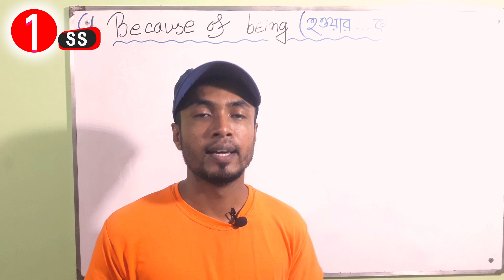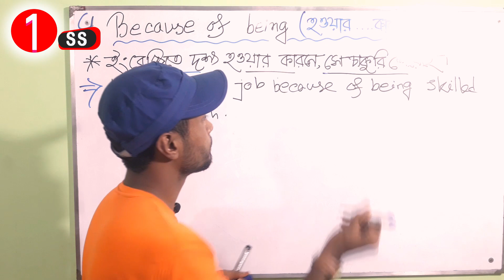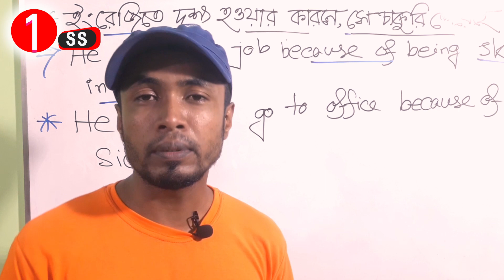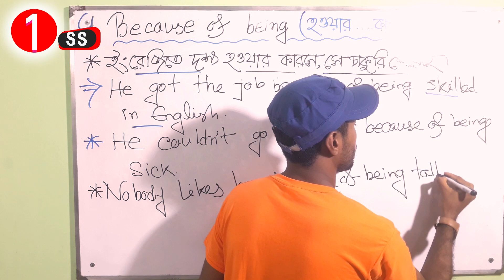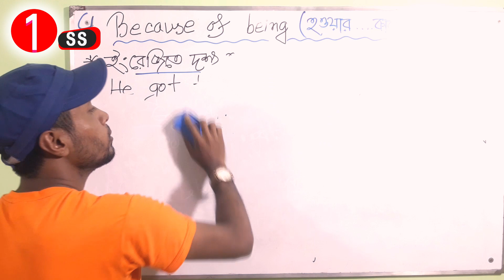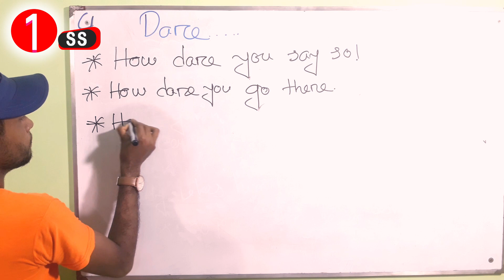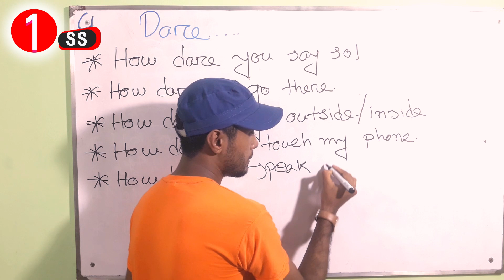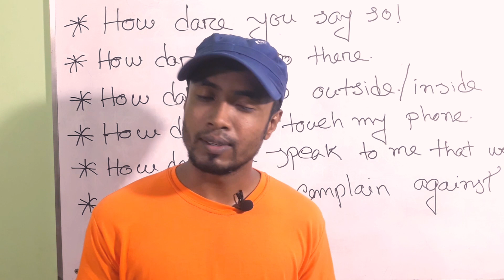Class-4 , English Spoken Course II Ismail Hosen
Class-4

Series: Spoken English

 Ismail hosen
Teacher I Trainer I Speaker
Founder & CEO, 1 Second School